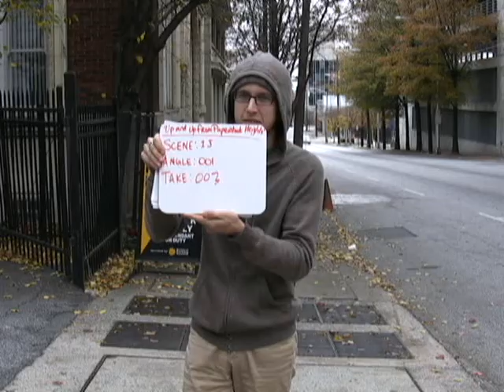'Up and Up' Bloopers- DAY 4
Here's yet another blooper reel from the independent film 'Up and Up from Paperback Heights.' Please enjoy the following flubs, laughs, bicyclists, tree-chillin' salad dressing containers and of course, everyone's favorite destitute street-side light pole banger! Watch and learn, kiddies!!